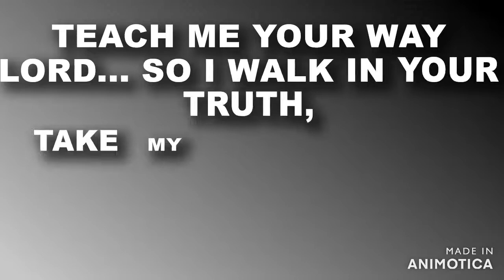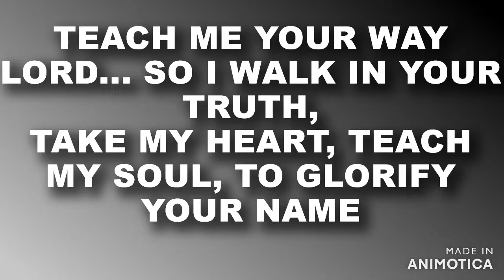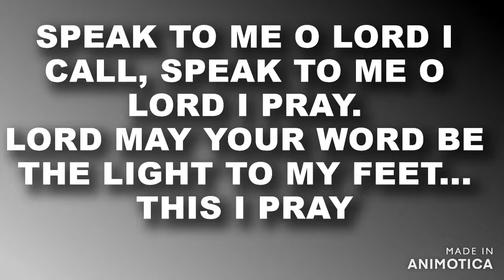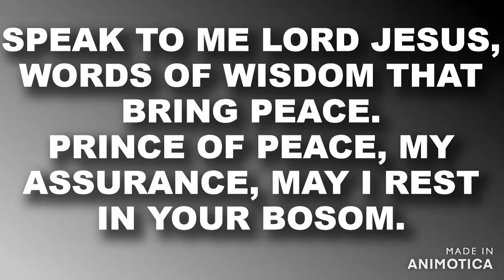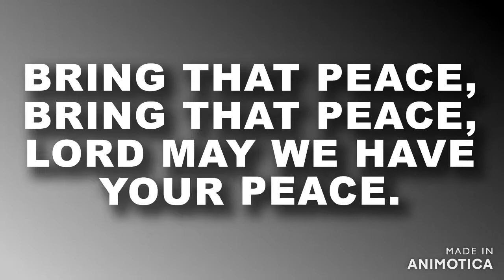SPEAK TO ME, AMBASSADORS OF CHRIST New Lyric Video 2022